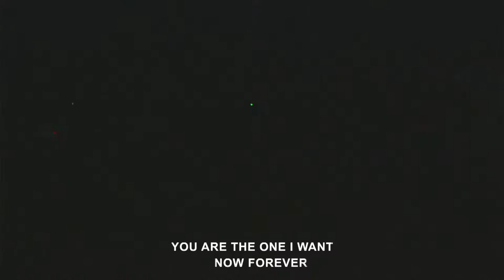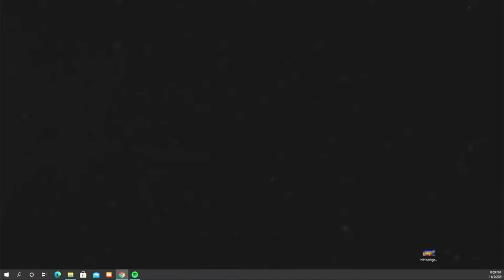Team Rush - Nick Haddock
Welcome Lifted Youth!

Our Youth Group is called “Lifted” because we believe ministry starts at the heart. Once Jesus gets a hold of your heart, He gives you the tools to be a successful follower of Christ.

We as a church, believe in equipping youth (Middle School & High School) with God's Word so that they are ready and capable of doing God’s will. Our heart for our youth group is that each person will grow in an understanding and love for the things of Christ, and that love will stay with them throughout their lives. Each spring and summer we take our youth to retreat and camp. Lives are changed here every week.

Our Youth Service happens every Friday at 7 PM!